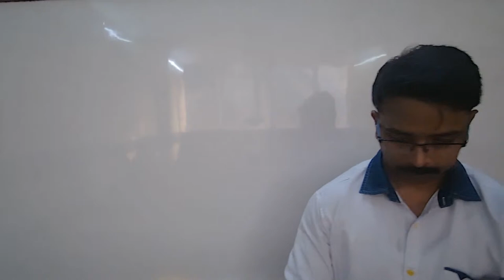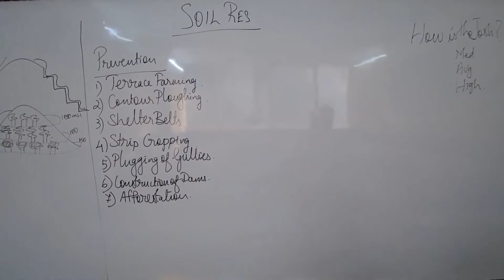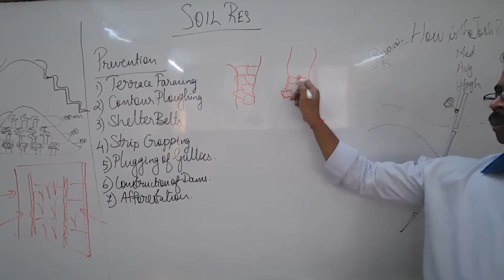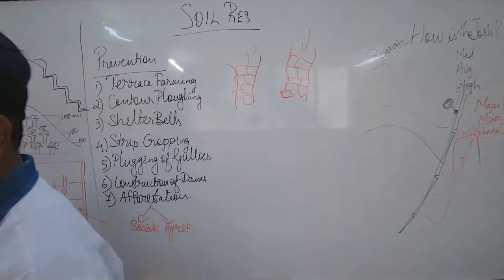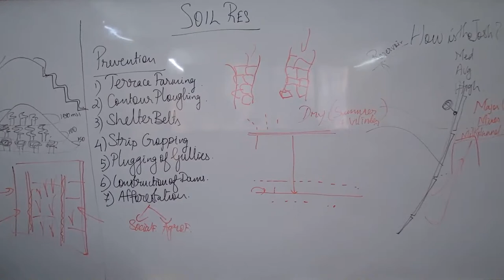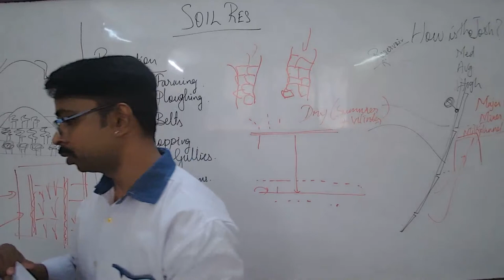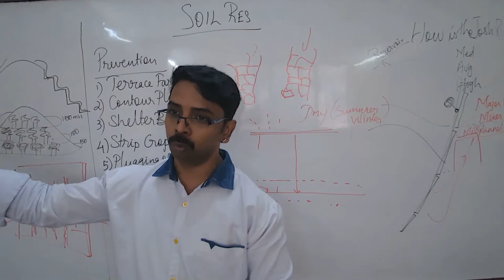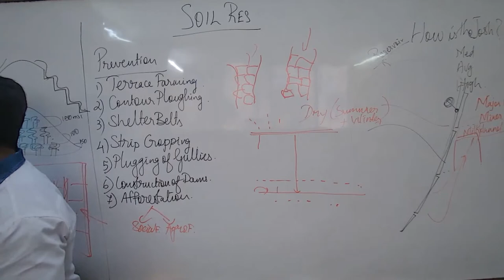SND24 - X ICSE SOCIAL ALSH 13/05/2023 - Soils In India